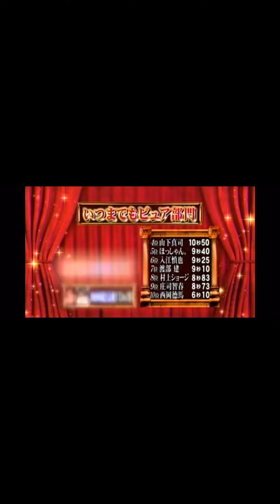Hentai prank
Sexy Hentai prank

Earn $200

Apply for Upgrade Card with my link and we'll both get a bonus!